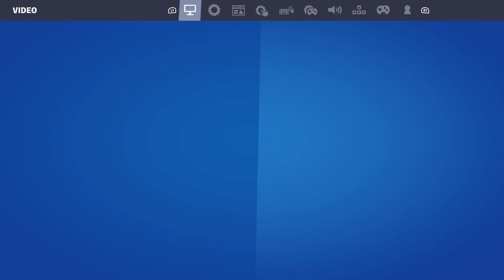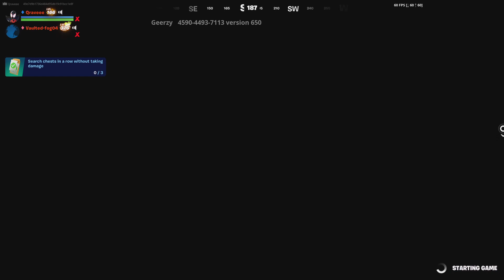Getting beat up while doing story time